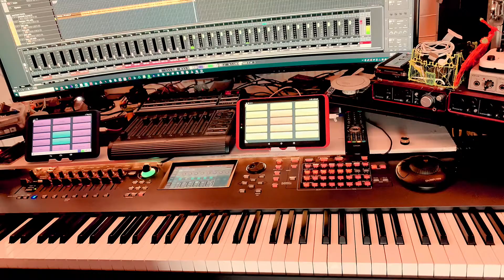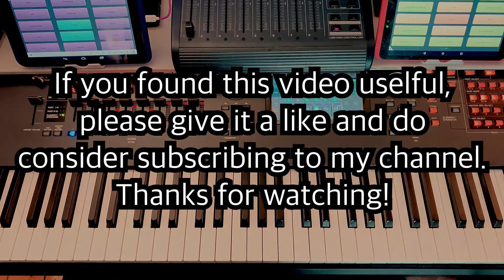Toto - No End in Sight keyboard solo 4K 24fps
Here’s the keys solo for the Toto song ‘No End in Sight’ taken from the 2006 Falling in Between album

Short, sweet and very easy one this time. It’s more of a gentle atmospheric thing than all out shred fest. This is a super tasty solo that anyone can do.

Sound wise, there’s a piano playing a 16th note figure under it all. A very subtle pad sound and the main solo patch is a synth brass sound layered with a other pad sound. Super easy to put it all together.

Basic sounds :
*piano
*basic sawtooth synth pad
*lead synth horn layered with another synth pad